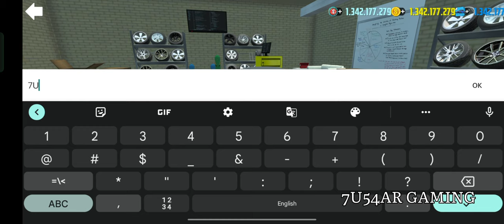BUYING NEW VILLA AND SUPER CAR IN CAR SIMULATOR 2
Helllo, Guys Car Simulator 2 is a driving simulator in which you can get behind the wheel of different vehicles and complete missions all over a city.

In this vlog Ibought new Villa and bought new Ford GT.